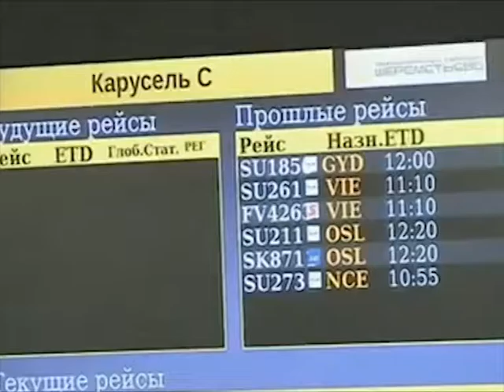8500 вологжан не смогли в этом году покинуть пределы России из-за неоплаченных счетов